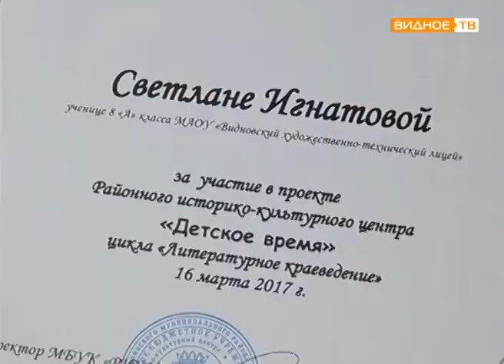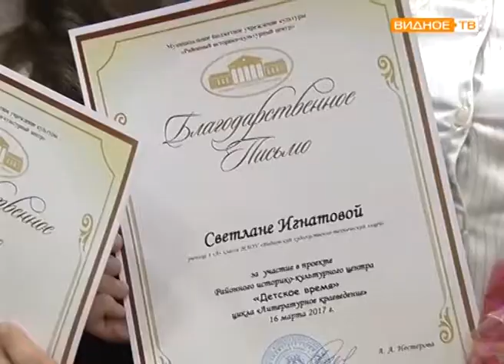Детское время поэзия и проза Светы и Алины Игнатовых